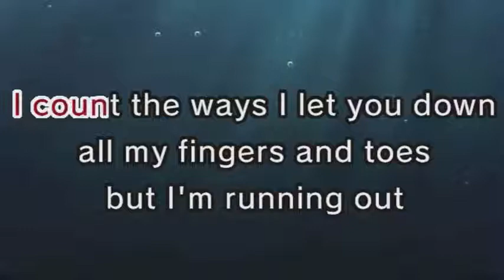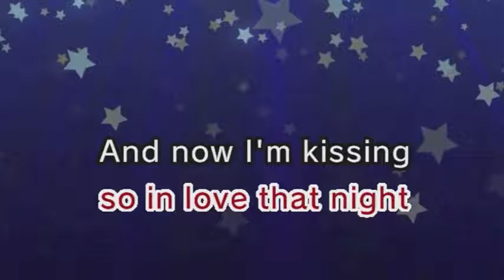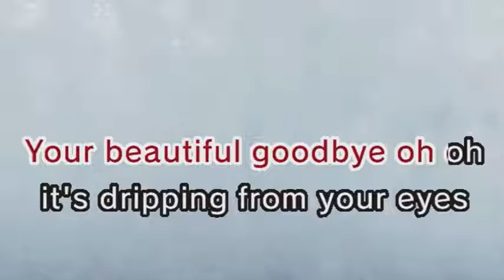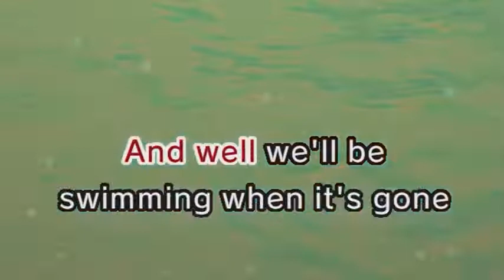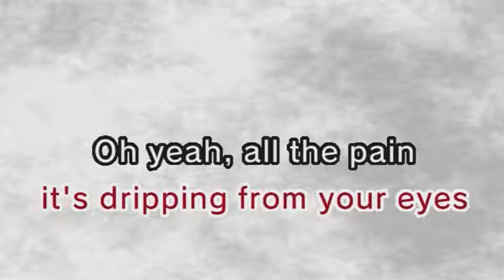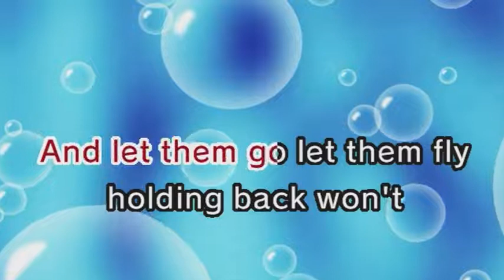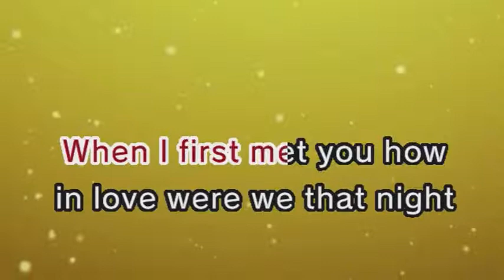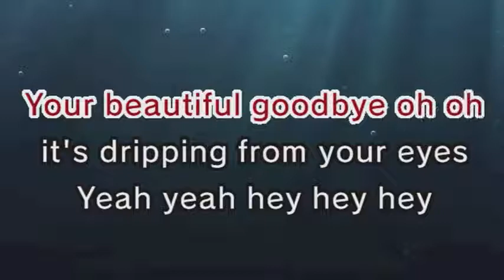Maroon 5 Beautiful Goodbye Karaoke